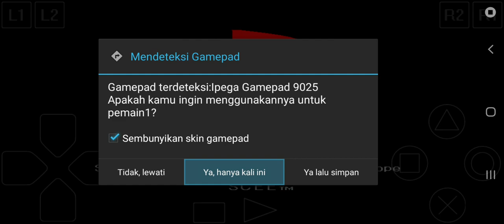#1 Gameplay Toca WTC Championship Circuit Catalunya,Spain 🇪🇸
Episode 1 Championship mode circuit Catalunya spanyol,kali ini BabyJu mencoba bermain game balap TOCA WTC di circuit Catalunya,penasaran dengan gaya balapan BabyJu??
Mari kita saksikan...

Episode 1 Championship circuit mode Catalunya Spain, this time BabyJu tries to play the TOCA WTC racing game on the Catalunya circuit, curious about BabyJu's racing style ?? Lets watch...

TOCA World Touring Cars is a racing video game developed and published by Codemasters for PlayStation console and Game Boy Advance. It is the third game in the TOCA series.

''TOCA World Touring Cars'' features various Touring Car championships from around the world, but despite carrying the TOCA name, a fully licensed British Touring Car Championship (TOCA) series was not included. This upset a lot of fans of the series, but success continued. The gameplay overall became more "Arcade" and the replacement of qualifying laps with random grid positions together with the omission of penalties for bad driving made the game much more playable for the casual gamer. Curiously, unlike the first two titles in the ''TOCA'' series, ''World Touring Cars'' was not released in a Microsoft Windows version.

For the North American market, the game was released as Jarrett & Labonte Stock Car Racing with the cover art featuring NASCAR drivers Jason Jarrett (racing driver) Jason Jarrett and Justin Labonte.